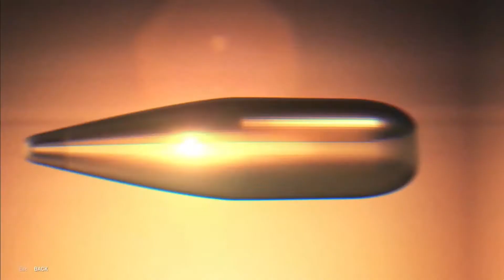Episode 4 Tokyo Chapter 3 Cruise Control || World War Z #14